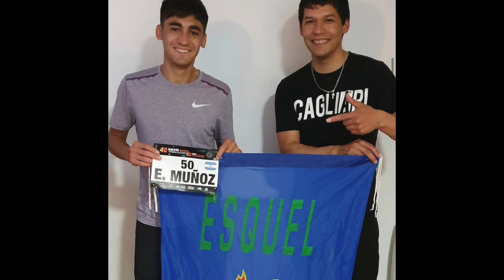Mejor Correr: Rodrigo Peláez y la cultura del trabajo silencioso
Rodrigo Peláez es el entrenador de Eulalio Coco Muñoz, entre otros atletas. De la alegría que su pupilo consiguió en el Maratón de Valencia la segunda mejor marca argentina. ¿Cómo se construye a un fondista? La lucha y el empeño de un hombre que cultiva el bajo perfil y elige el trabajo silencioso.